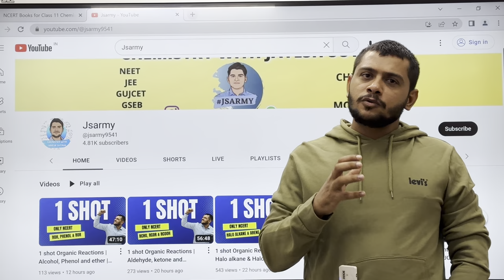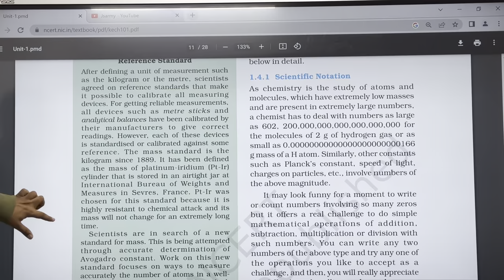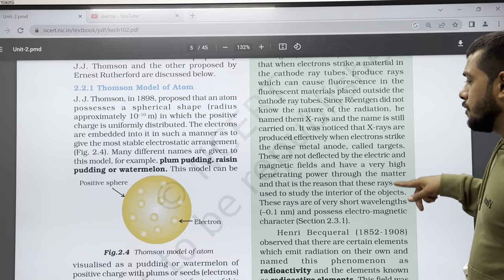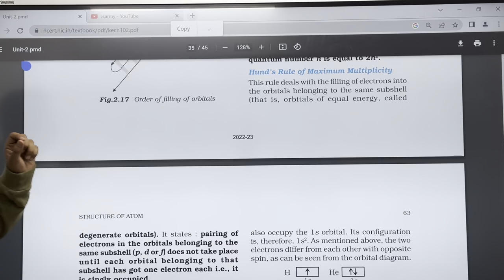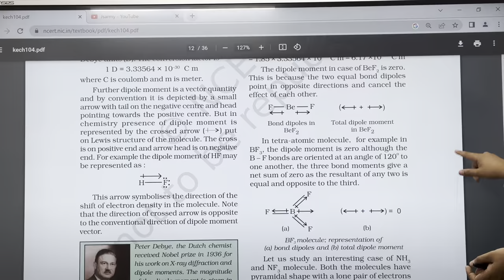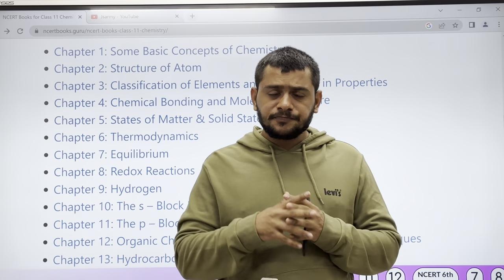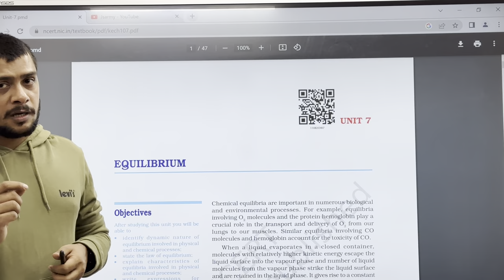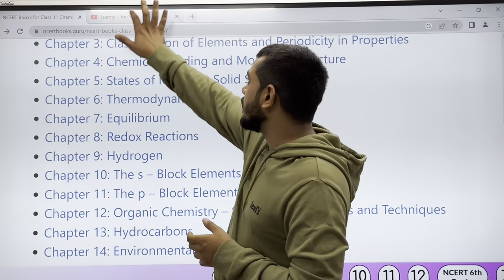MIMP theories for Chemistry class 11 GSEB | GSEB EXAMS 2023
Take your NCERT Textbook with you and tick mark all MImP theories as suggested by Jayesh sir,if you find any doubts you can WhatsApp on .